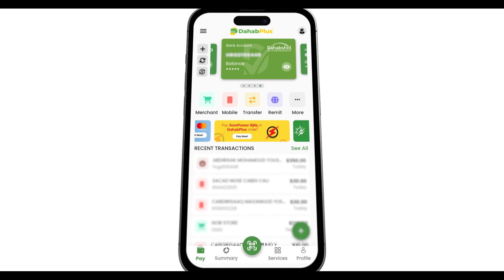Gar ma uleeyahay Madaale inuu Fashilkiisa kala gar naqsado reer Muqdisho ?